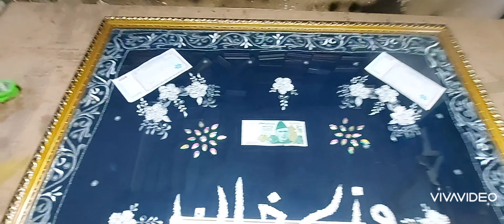FRAME ART/FRAME WHOLE SALE DEALER/FRAMING HUB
we deal in all kind of photo frame mirrors e.t.c